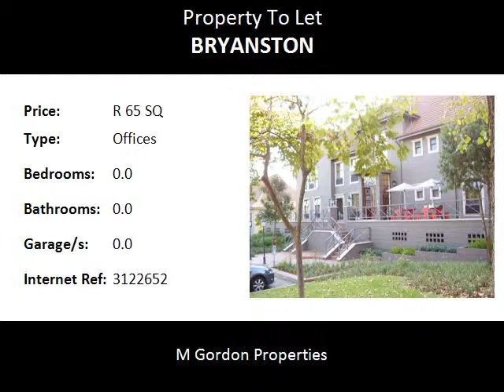Offices To Let in Bryanston, Sandton, South Africa for ZAR R 65 Per Square Meter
Bedrooms:
Bathrooms: 0.0
Garages: 0.0
Price: R 65 Per Square Meter

       LOWEST RENTAL IN BRYANSTON CHEAPER THAN
                      MOST RANDBURG RENTALS!!

-  VARIOUS SIZES AVAILABLE NOW  :  135 m2,  144 m2,
                                                                 280 m2  and  408 m2
RENTAL @ ONLY R65,00 / m2 !!

-   Clean upmarket office park
-   Parking Bays available @ R550,00  /  Basement Bay
                                              R450,00  /  Shaded Bay
                                              R330,00  /  Open Bay
-  Other monthly costs  :  Electricity and Water consumption,
                                        Refuse and Sewerage usage and
                                        VAT
-  Available immediately or to suit

-  24 / 7 Security on site

   TO VIEW THIS SPECIAL RANDBURG PRICED OPPORTUNITY
  IN BRYANSTON AND OTHER OFFICE (COMMERCIAL) AND
 SHOP (RETAIL) RENTAL OR PURCHASING OPPORTUNITIES IN
       PETER PLACE / LYME PARK, RANDBURG, FERNDALE,
 FONTAINEBLEAU, ROBINDALE, BLAIRGOWRIE, BORDEAUX,
           MARK GORDON OF M. GORDON PROPERTIES ON
                     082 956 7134    or    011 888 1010